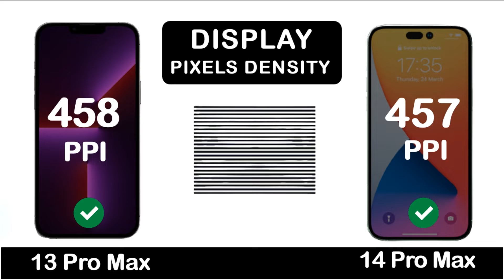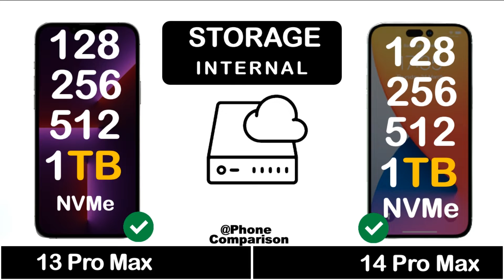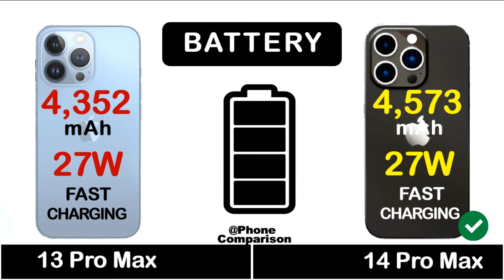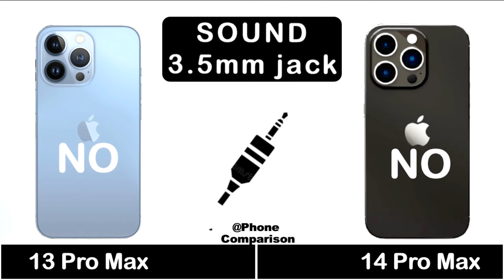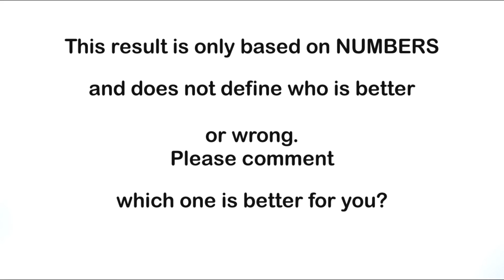iPhone 13 Pro Max Vs iPhone 14 Pro Max Comparison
iPhone 13 Pro Max Vs iPhone 14 Pro Max Comparison | Review | Price | Leaks | Specs

iPhone 14 Pro Max lakes
iPhone 14 pro max chipset
iPhone 14 a16 bionic chip

▶ Video Content:
00:00 Intro
00:15 Display
01:50 Performance
02:50 Storage
03:36 Camera
05:00 Battery
05:55 Connectivity
07:00 Sound
07:31 Price
08:00 Result

▶ Please Comment on Which Phone is better for you?

NOTE: ALL THE IMAGES/PICTURES SHOWN IN THE VIDEO BELONG TO THE RESPECTED OWNERS AND NOT ME. I AM NOT THE OWNER OF ANY PICTURES SHOWN AND VIDEO.